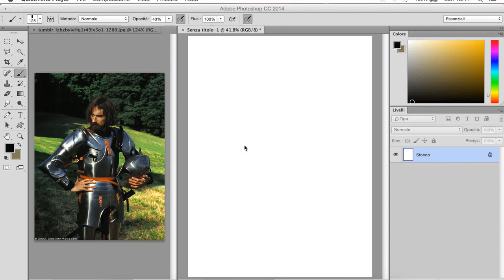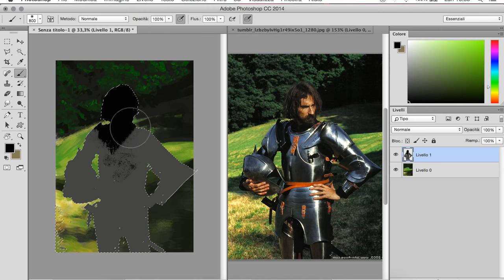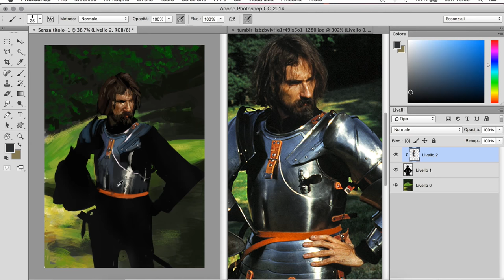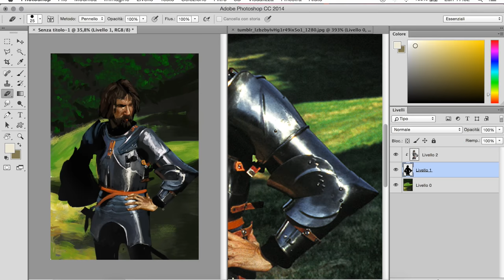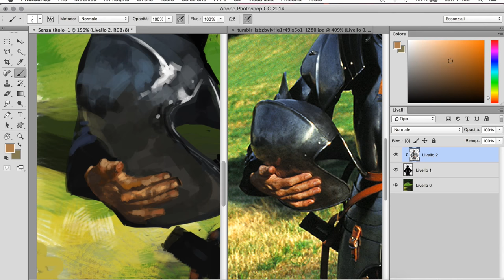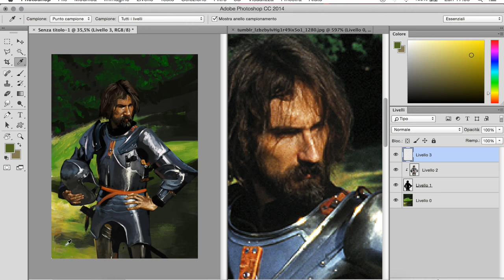Digital painting Knight study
Hi guys hope this video was helpful pls support me :) for any question pls feell free to ask me anything